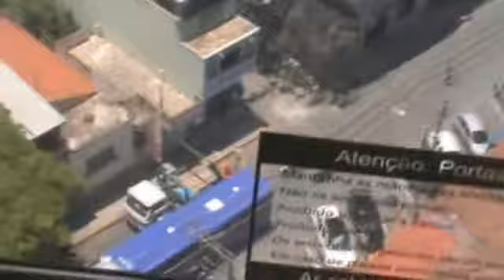Pedro Alves, 1ª vez que andei de Teleférico | Pedro Alves Produções | Boca do Acre